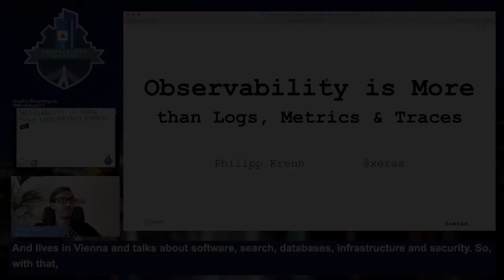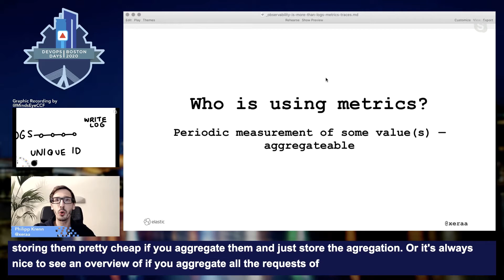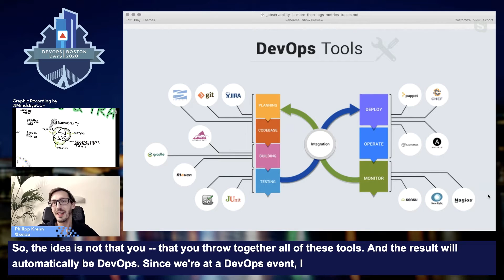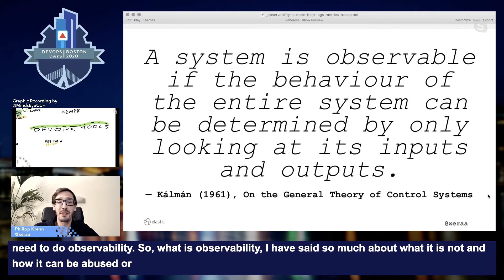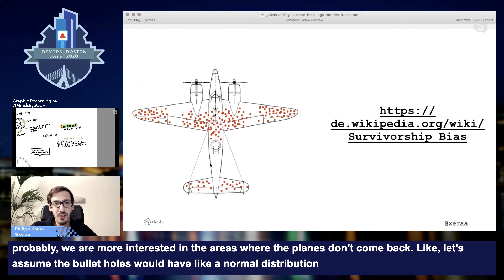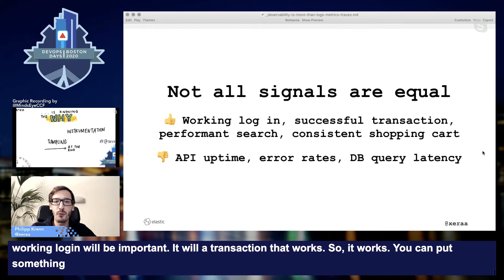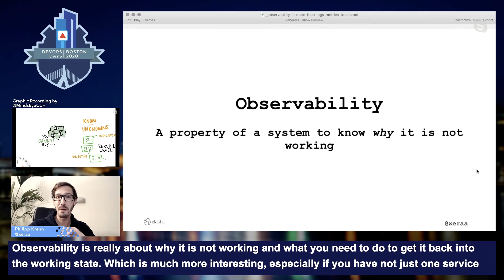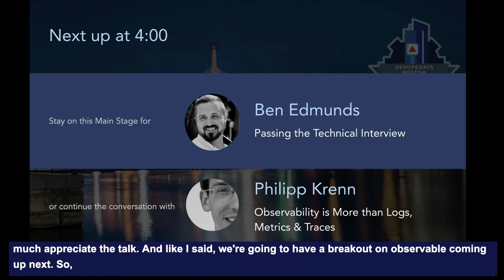DevOpsDays Boston 2020: Observability is More than Logs, Metrics & Traces by Philipp Krenn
You know the drill: DevOps is using tool(s) X. So obviously, observability can be solved by throwing some tools together as well; generally logs, metrics, and traces often called the trifecta of observability.
But observability is not a tool — it is a property of a system. Moving from many small blackboxes to a more holistic view of your system. It includes tools, but not exactly three distinct features (especially if your solution happens to support those). For example, if half your user base cannot access your service because of some bad DNS settings and external health checks are not part of your trifecta, you are none the wiser.
This is not (just) a rant, but a look at the actual value to be added and some approaches to it. Like turning your logs into richer events that align with your business. Which is not solved by fancy tools alone.